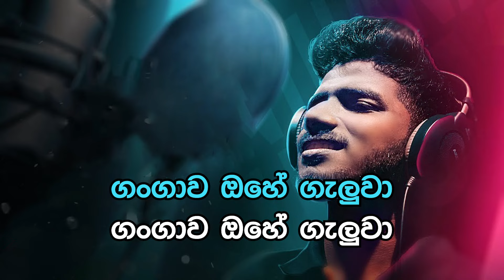Santhana Susum - සන්තාන සුසුම් | Official Karaoke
» Song | Santhana Susum (සන්තාන සුසුම්)
» Artist | Suneera Sumanga
» Music & Melody | Thilina Ruhunage [ THILINA R ]
» Lyrics | Nuwan Liyanage
» Recorded, Mix & Mastered |Thilina Ruhunage ( Voizy Music Studio )
» VFX | Thush Favourite [ VOIZY ]
» Voizy Music Creation & Production 2018

Lyrics Of The Song ( Nuwan Liyanage )

සන්තාන සුසුම් දවටා
හන්තාන සුළඟ හැමුවා
මං ගාව රැළිති නගවා
ගංගාව ඔහේ ගැලුවා
ගංගාව ඔහේ ගැලුවා

මල් වීදී අතර සඟවා
ගිය හාදු ඇතිද බැලුවා
වැල් පාලම ගත සොලවා
අපි බයද කියා බැලුවා

සන්තාන සුසුම් දවටා
හන්තාන සුළඟ හැමුවා
ගංගාව ඔහේ ගැලුවා
ගංගාව ඔහේ ගැලුවා

වැදි රජුට කඩුව පවරා
වල ළඟදි මනමේ හැඬුවා
ඒ මතක සියලු සඟවා
මහවැලිය ඔහේ ගැලුවා

සන්තාන සුසුම් දවටා
හන්තාන සුළඟ හැමුවා
ගංගාව ඔහේ ගැලුවා
ගංගාව ඔහේ ගැලුවා
ගංගාව ඔහේ ගැලුවා